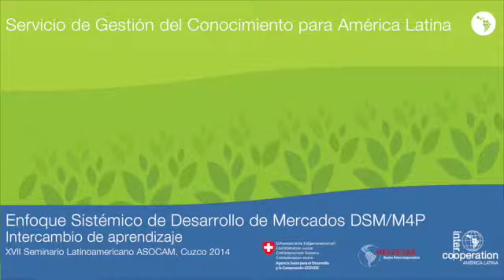Conversatorio - 29 de Octubre - Victor Huacac & Miriam Quispe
Se analiza y profundiza las
estrategias desarrolladas para
capacitación a productores